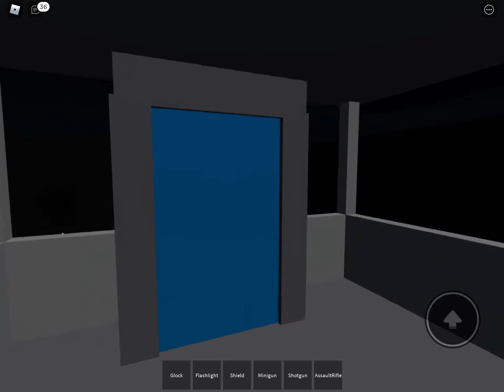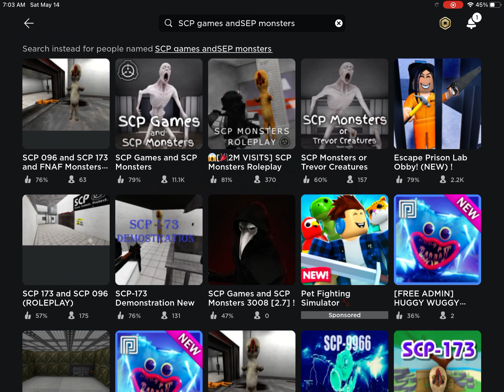Roblox scp part 4